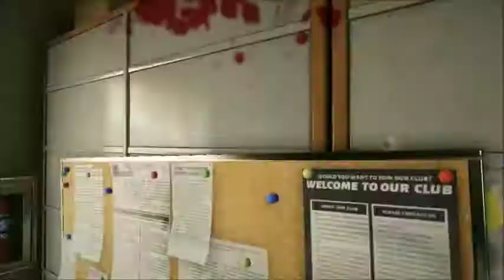Harambe Cam - Rainbow Six Siege Funny Moments & Epic Stuff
Hey Guys BlueChain73 or Coen here with a New Siege Video. I was messing around with some of the sound editing software at the start so sorry about that. If you at any point Enjoy the Video please Slap that Like Button and Comment down bellow.